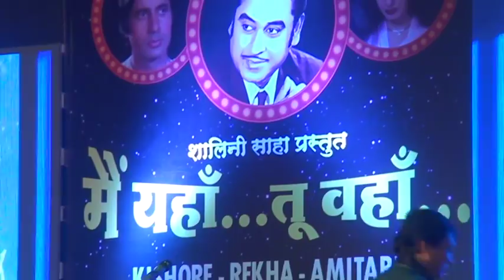Gum Hai Kisi Ke Pyar Mein By Deepak Dhatrak & Meena Maharshi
Gum Hai Kisi Ke Pyar Mein Originally Sung By Kishore Kumar & Lata Mangeshkar
Film - Raaampur Ka Lakshman (1972)